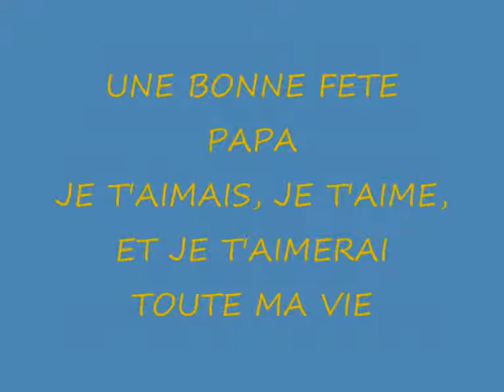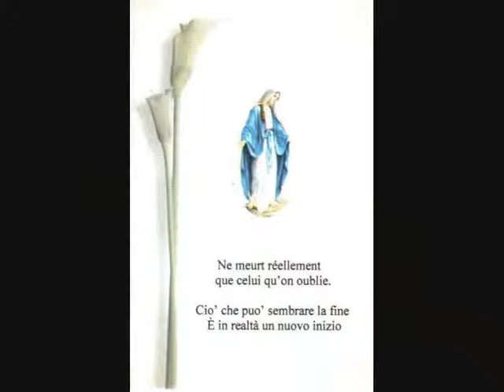pour toi papa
Tout simplement pour mon papa qui me manque tellement, première fête des papas sans toi